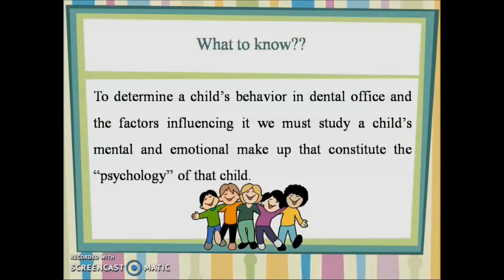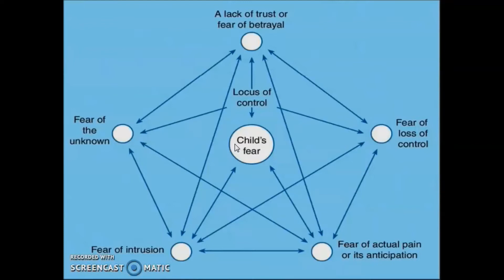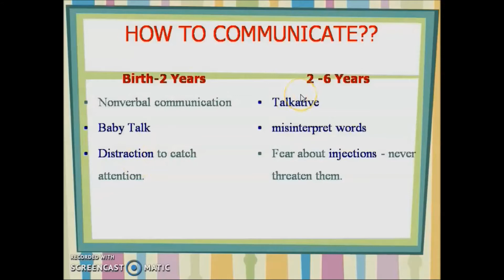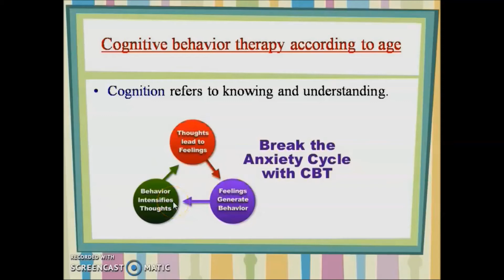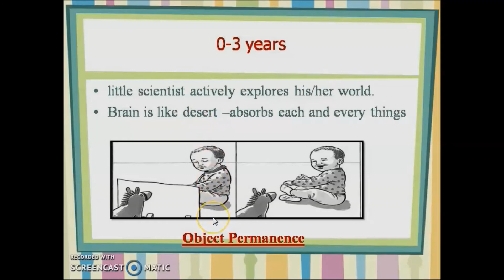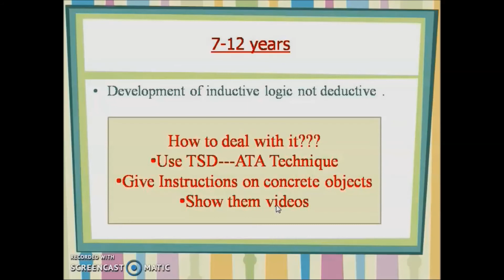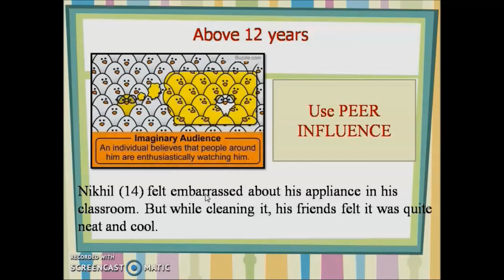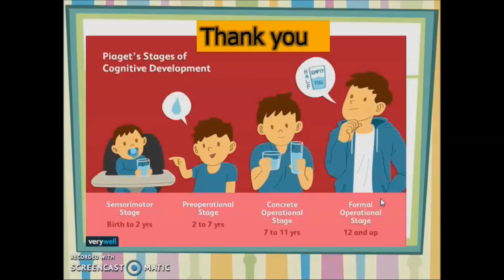How to manage Children in Pediatric Dentistry|Cognitive Behaviour Therapy|Child Psychology|NEETMDS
This video is about MANAGEMENT OF CHILDREN IN PEDIATRIC DENTISTRY...
Practical way to apply Cognitive Behaviour Therapy.

To join NEET MDS /AIIMS MDS /GOVT EXAM Test series and Lecture series
Contact  at
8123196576 (Dr.Malay Trivedi MDS Pediatric Dentistry )
mdsdentalacademy.in